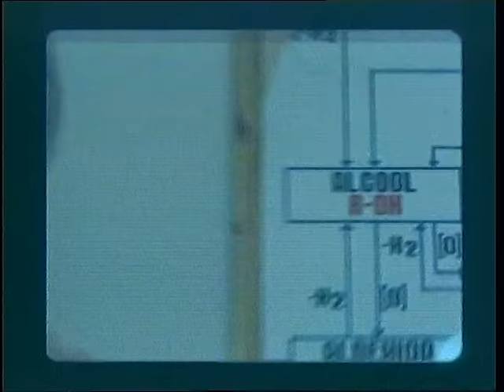Parazitii - Bagabontzi 99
Versuri:

Imi place vinul sec, imi place sa petrec
La bautura sa ma intrec, sunt ciumeg
Beau pana mor si-am sa mor ca n-am masura
Poti sa ma salvezi daca ma cosi la gura
Am vocatie, sunt ca Terminator II in aplicatie
Bodega, locul cel mai drag si unde-n vena-mi bag
Hmm, caut fericirea intr-o cana de Feteasca
Cineva sa ma opreasca, numa' sa-ndrazneasca!
Sef la orice chef, sunt strateg, inteleg practica... totu-i practica

Alcoolul este viata si viata e alcoolul
Din zori pana-n noapte traim in pericol
Din zori pana-n noapte... pericol...

Pot fi vindecat prin impuscare
Fratii de pahar ma-nteleg, baga, baga frate
Iara bucurie la gingie sa fie
O mie pahare pe datorie, (fara numar)
Pulpa de patroana face show, mega-show
Si noi cu baietii admiram peretii
Fie fara dubii fac fenta
Fug de datorie, dau clapa permanenta.

Din zori pana-n noapte...

Bagabontul natural, de familie sunt
Sunt un fel de sfant,
Dau noroc si pan' la fund
Am un singur viciu, deliciu personal
Berea de la doaga in cana de metal
Nimim mai normal, zic, nu ma complic
Ma ridic daca pot, cand pot, nu pot
Bag la ficat peste program
Sticla sa fi fost de fie... ce prada aveam...

'99, Parazitii, Colentina...
Inima strazii...
Nici o problema... daca stii zï...

PARAZITII20cmOFICIAL